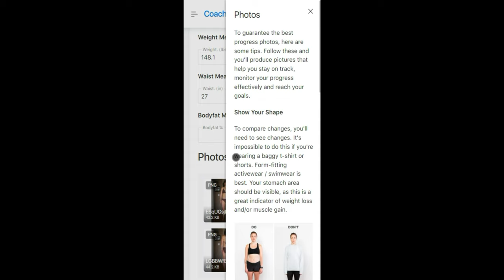Track Coaching Client Progress & Photos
Quickly and easily track client progress and photos.

A Better Way To Coach (And Keep) Your Clients

Clients come for the coaching, but they stay around for the community. Coachific powers both.